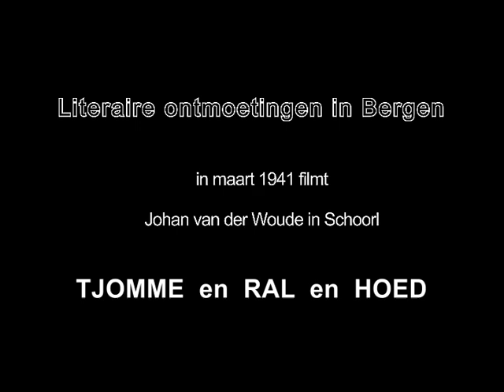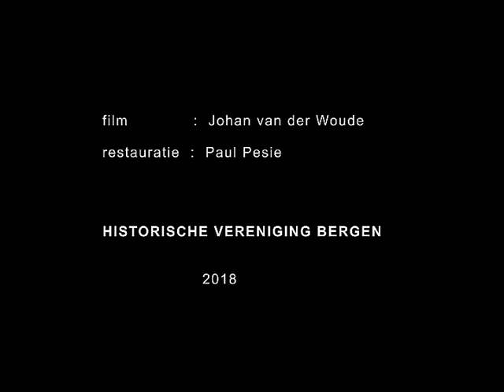Literaire ontmoetingen in Bergen - TJOMME en RAL en HOED - maart 1941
Johan van de Woude filmde “Literaire Ontmoetingen in Bergen”.     Deze film werd opgenomen in Schoorl.

Tekst bordje: Tjomme en Ral en Hoed - 3/’41

Twee vrouwen , Elise van der Woude?  en  Tony van der Horst
(echtgenote Victor E.) ) lopen op de weg van Bergen naar Schoorl.
In de achtertuin van een wit huis in Schoorl zien we mw. Waterschoot van der Gracht??  met Victor E. van Vriesland.
Door de openslaande deuren treedt T.Y. Kingma Boltjes (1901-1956) met hoge hoed en zijden kamerjas naar buiten. Hij geeft Victor E. van Vriesland een hand.
Daarna zien we 3 vrouwen: o.a  Elise Smulders-van der Woude, Tony van der Horst  Giséle Waterschoot van der Gracht??
De 3 dames &  Tjomme lopen naar het terras. Victor E. van Vriesland scharrelt wat en overhandigt Elise een mooie bloem voor in haar haar.
Johan van der Woude staat in de deuropening, later samen met Victor E. van Vriesland.  Tony van der Horst kraait van plezier en krijgt billenkoek van Johan van der Woude.
“Hoed” plukt een sneeuwklokje uit de tuin.
Vervolgens zien we een onbekende , druk gebarende oudere man, zittend op een bed/bank, waarbij het gezelschap vermoedelijk te gast is. John Raedecker?? of is dit toch weer de aan opium verslaafde Tjomme Kingma Boltjes??

HVB cat.nr 49